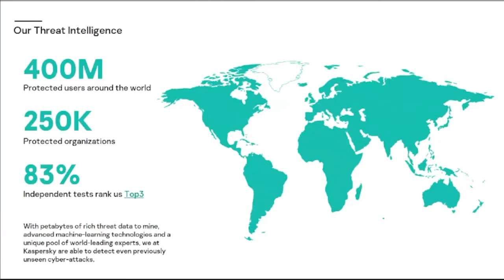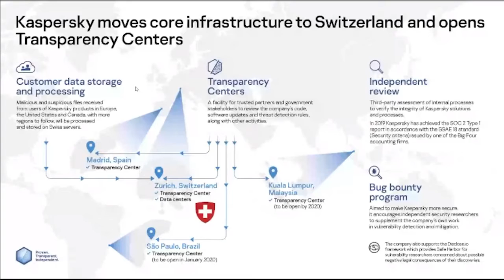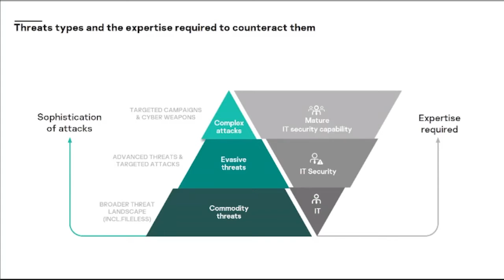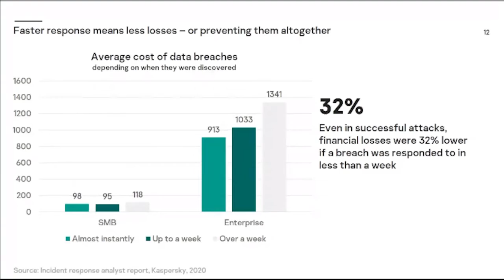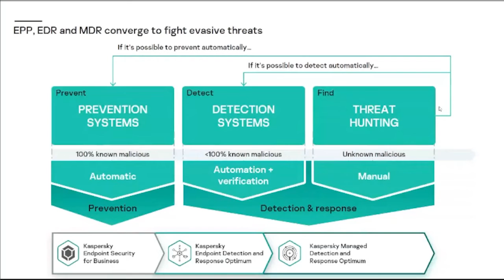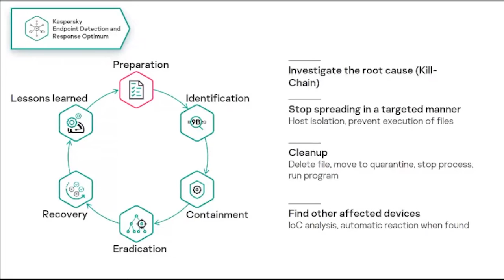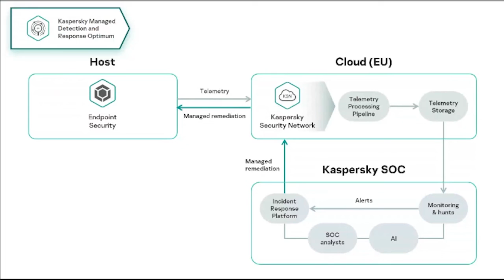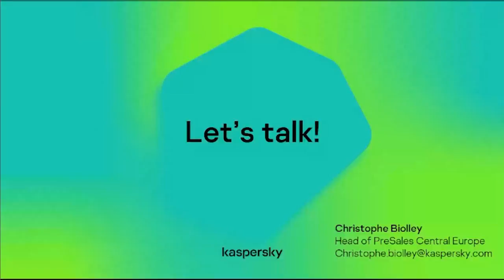KASPERKY | Endpoint Detection and Response (EDR)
co animée avec Boll
Endpoint Detection and Response (EDR) - Empêcher l'interruption d'activité et autres dommages en éliminant les risques posés par les menaces avancées et ciblées.